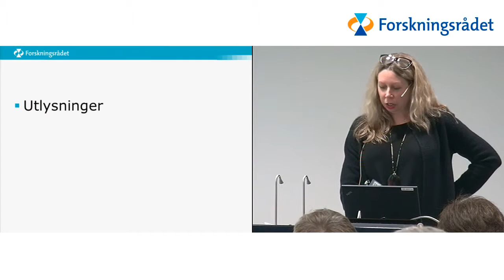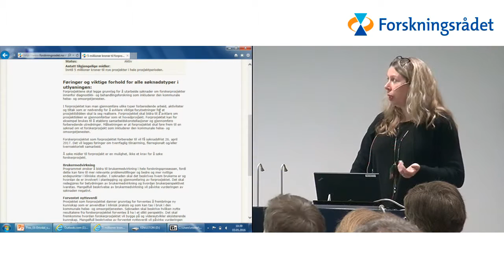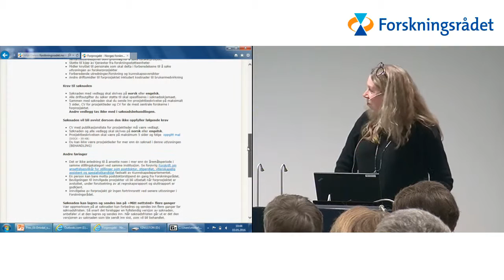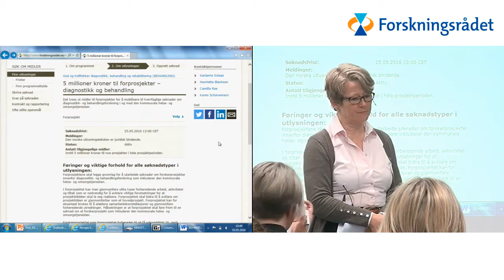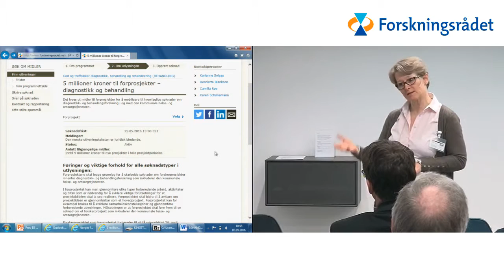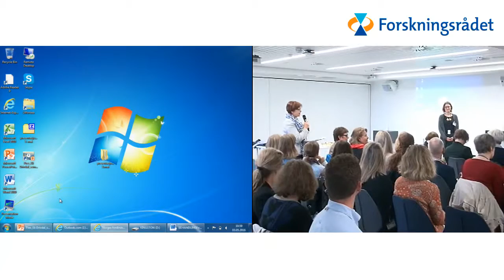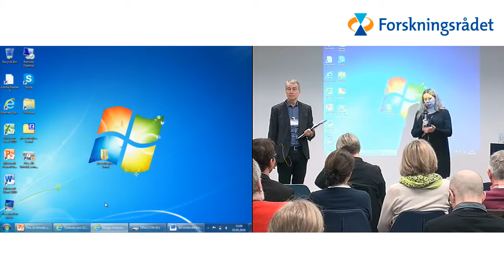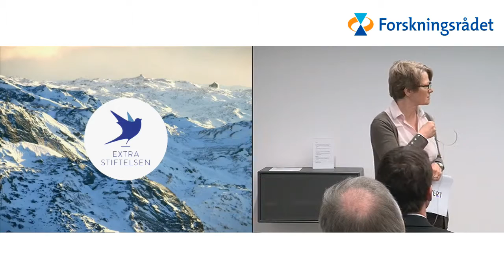3 - Karianne Solaas